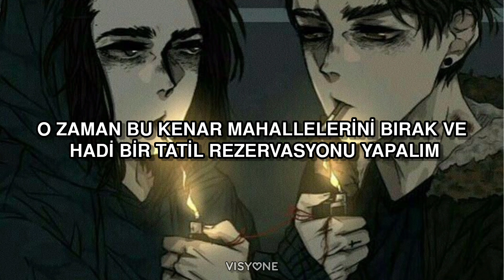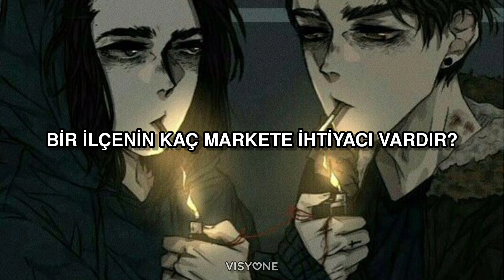Lovejoy - The Fall (Türkçe Çeviri)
Sertralin: Antidepresan.

Prozac: Antidepresan.

Pennines: Pennine Dağları "İngiltere'nin belkemiği" adı verilen dağlar.

Şarkı üzerinde hiçbir talep hakkımız bulunmamaktadır. Tüm kredit sanatçıya aittir. Sadece şarkı çevirisi ve edit yapılmıştır. Lütfen kullanmayın.

Videoyu beğenmeniz dileğiyle🖤✨

Aynı zaman da discord sunucumuza katılmayı unutmayın!

~Beyza & Sıla

Şarkı Sözleri / Lyrics:

Under the weight of a broken nose
It's not that simple, but he won't seem to notice
There must be more to this
So leave those sink estates, and let's book a holiday
We're painting all the counties in blue
'Cause we're already boring, and we're already hoarding
What else have we got left to accrue?

And the ramblers will say
"It's got a marvelous view!"
But they don't know how many lives it took, no
They'll never know what you knew

And we're so calm, but we're (Fucking scared, fucking scared!)
And we're so calm, but we're fucking scared of people like you!

Under the weight of some Sertraline
A couple Prozacs, and now I'm pumping dopamine!
We've got a country house now, old dog has been put down now
It's nice to be around trees
Custom license plate on our Audi R8
How many grocers does one county need?

"It's still a marvelous view!"
But that treadmill still looms
Of your hedonic misuse

So come on, one and all and see the apathy!
The reems of grey stencil that fills the tapestry
I look to all of you and see a different fucking species!
Aspiration for a different destination to me
Across the Pennines, there's a thin blue line, a knife and a mall
I would do something if it wasn't all so effortful
'Cause I'm so high, my brain can't even look at the fall
And when you've reached the top, there's nowhere else to go but...

[*exhale*]